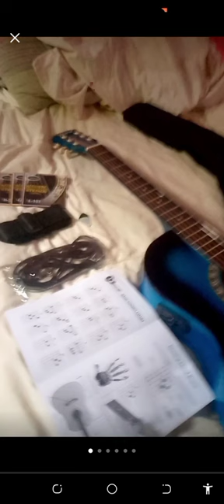Check out 👇👇👇🛒🛒 Davis JG38C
davisJG38C Acoustic Guitar with Pick up and Two Equalizer(with freebies) for ₱1,699. Get it on Shopee now!